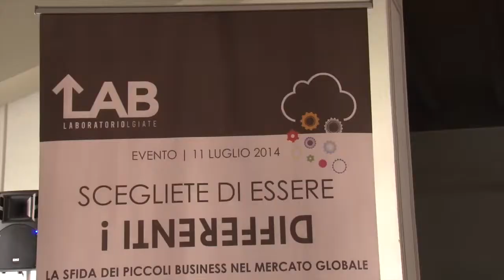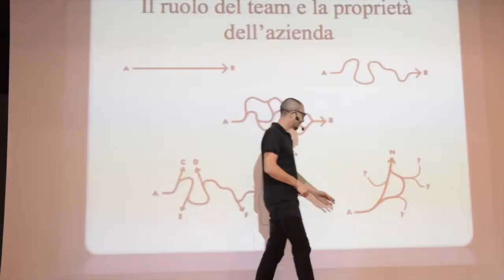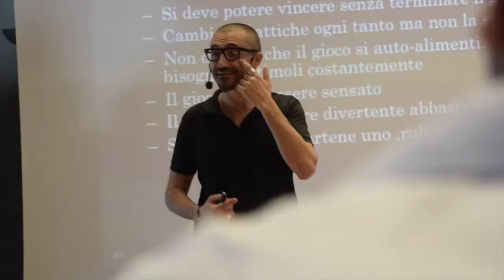Sebastiano Zanolli - Scegliete di essere differenti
Sebastiano Zanolli al centro congressi "Il Medioevo" di Olgiate Comasco.

Conferenza sul tema "La sfida dei piccoli business nel mercato globale".
Sono seguiti un dinner buffet e presentazione del nuovo libro "Aveva ragione Popper, tutta la vita è risolvere problemi".

Enti organizzatori: Fiscal Data, Ghielmetti Pasticceria, Zero Comunicazione con il patrocinio di LAB Olgiate.